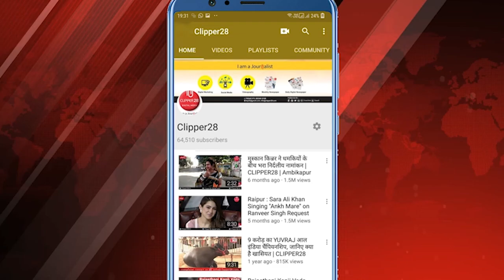मुख्यमंत्री बघेल का बड़ा बयान धर्मांतरण पर होगी शख्त कार्यवाही